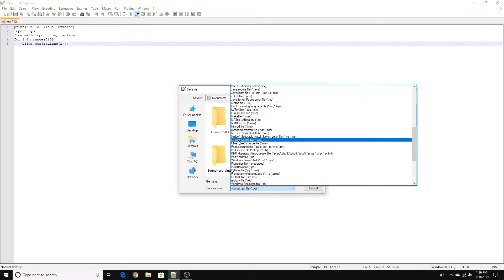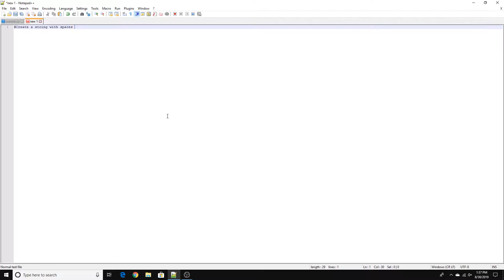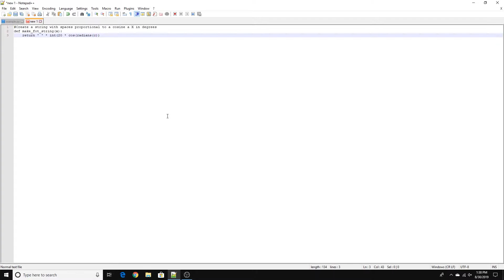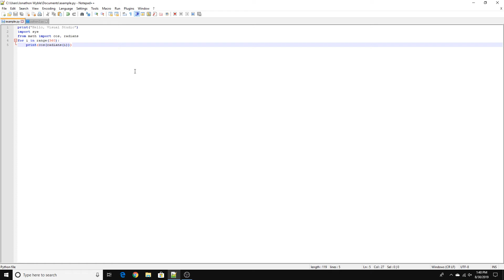How to Create Python Programs in Notepad++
This is a video tutorial on how to create basic python programs in Notepad++.

Downloads

As well as comment!
Share the video if you'd like to share it with friends!